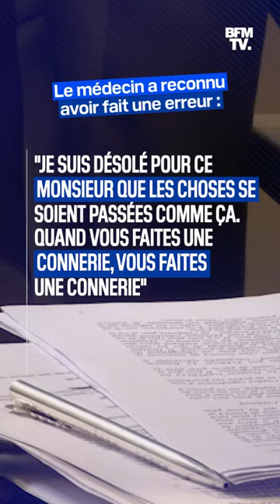Il témoigne après avoir perdu la vue pendant plus d'un an à cause d'une erreur de son ophtalmologue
Un homme a perdu pendant plusieurs mois l'usage de ses yeux après avoir été confondu avec un autre patient par son ophtalmologue. Une erreur médicale indéniable, selon les experts médico-judiciaires nommés dans cette affaire. "C'est une erreur de ma part. Je ne suis pas un menteur. Je l'ai reconnu auprès de l'expert", affirme le médecin mis en cause auprès de BFMTV. L'avocat d'Adrien Me Philippe Courtois espère qu'un procès aura bientôt lieu. D'ici là, l'ophtalmologue continue d'exercer à Marseille.